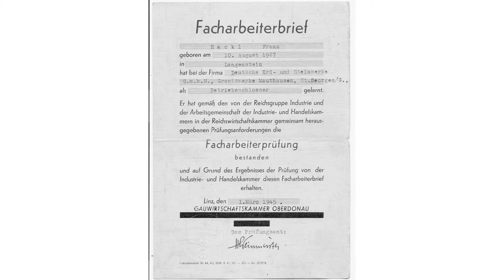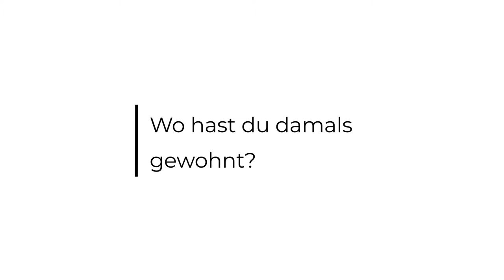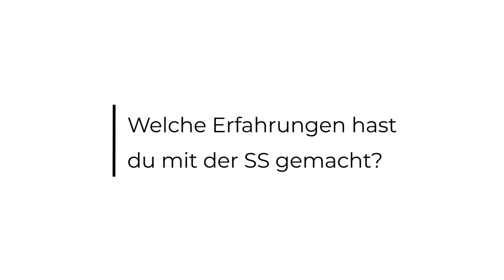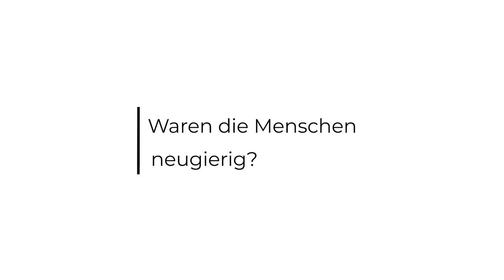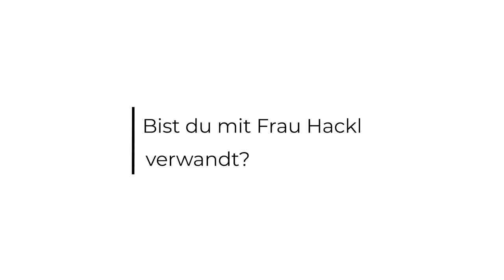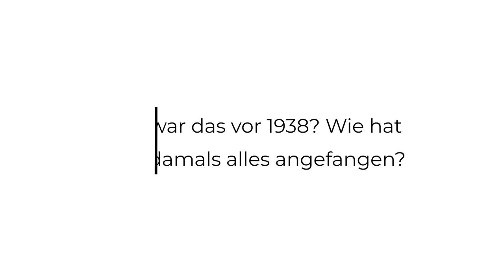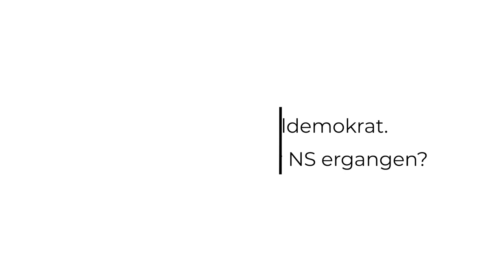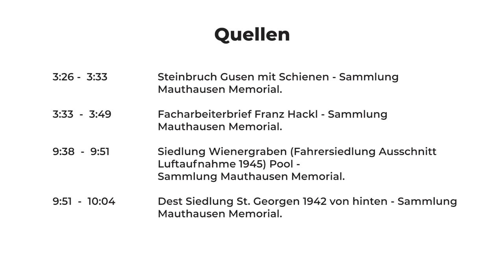Zeitzeuge Franz Hackl - 2018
Im Rahmen des Menschenrechtesymposiums 2018 entstand ein Interview mit dem Zeitzeugen Franz Hackl. Herr Hackl spricht über seine Erlebnisse als Lehrling in den Deutschen Erd- und Steinwerken im KZ Mauthausen.